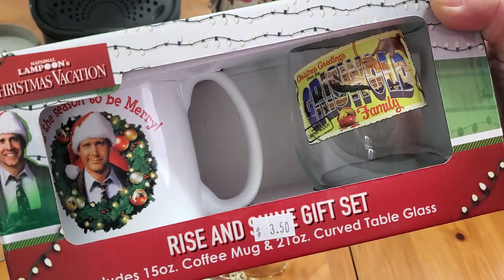Yard Sale Haul